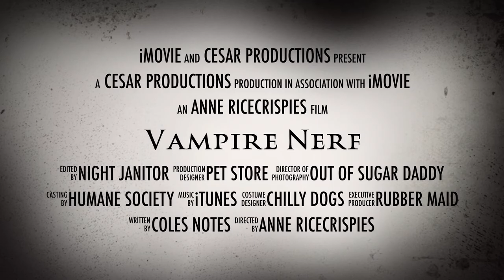Nerf Vampire - Toys were definitely hurt while filming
Empty the popcorn bag you’ll need it to puke in.